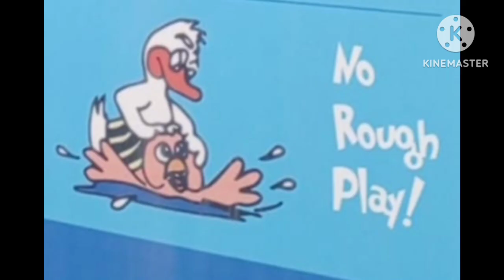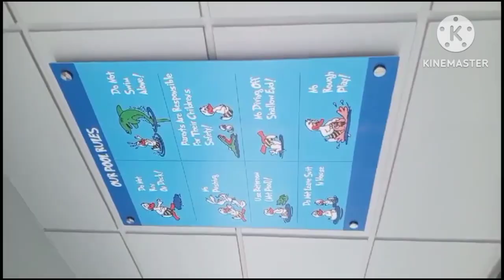AIUB UNIVERSITY||The Beauty Of Aiub Swimming Pool